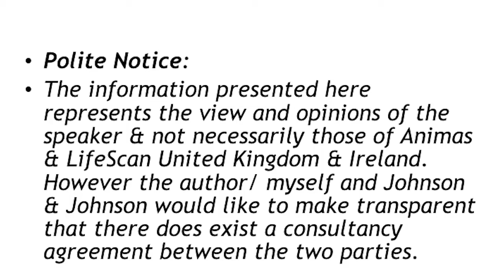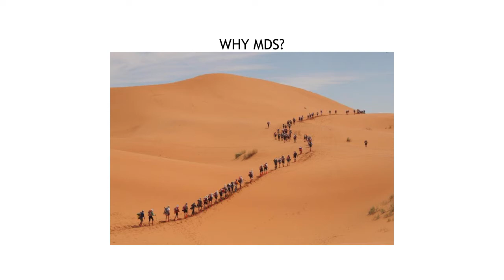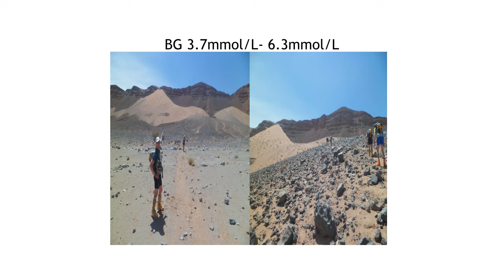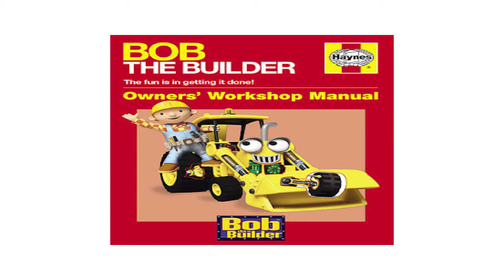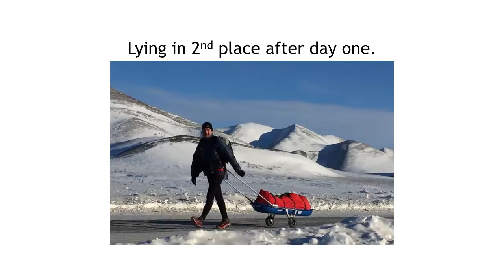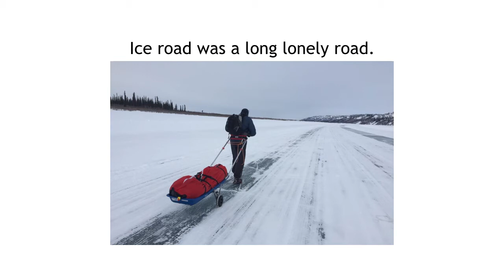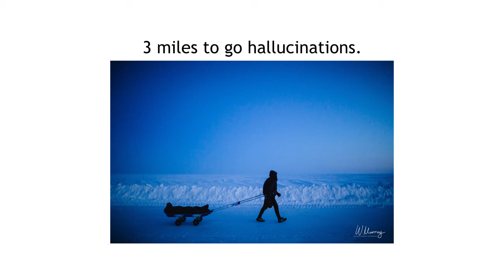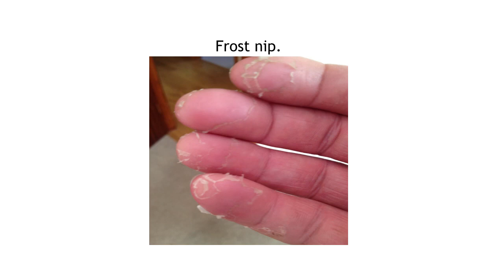TAD Talk 2017 - Roddy Riddle